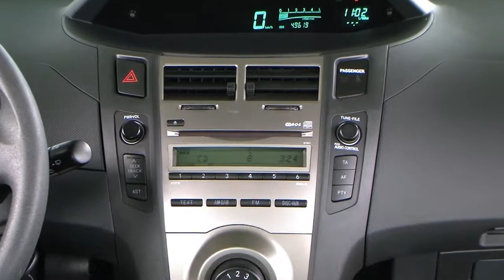Toyota Yaris 1.0 VVT-i Granitsilber metallic 202543